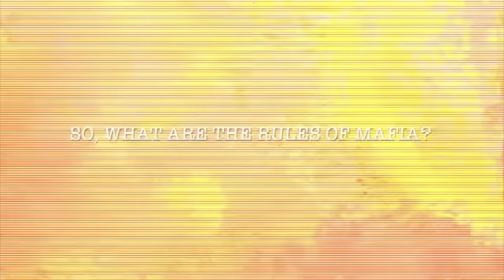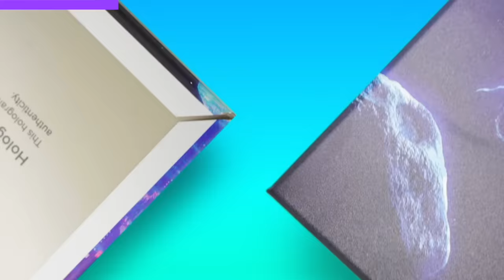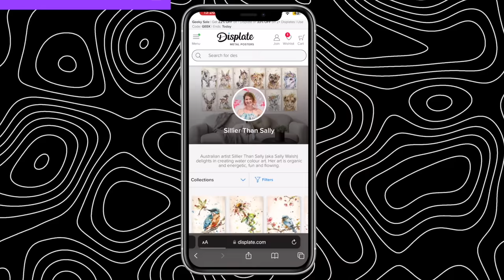MAFIA THE FINALE FT DANNY AARONS, TENNESSEE THRESH, MAX KHADAR STARPLAYER & WATSON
Playing Mafia with locked in cast members for the final time.

Code: FUIZZY